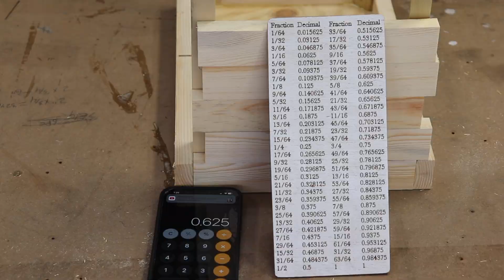How to make a basket for a mud room. Rustic look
Todays project i'm building 4 Basket for our mud room.

Join me as i build.